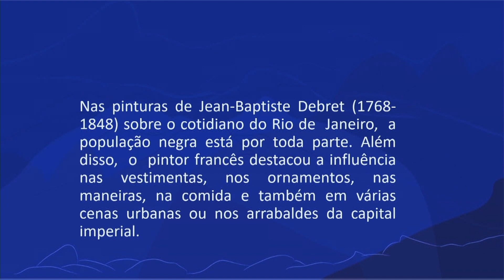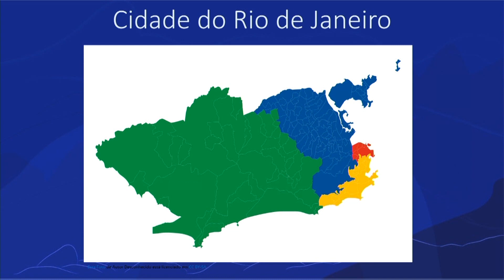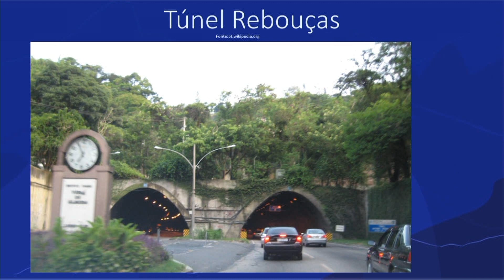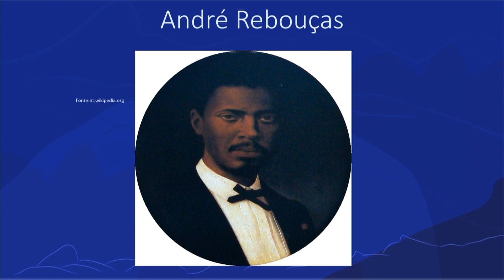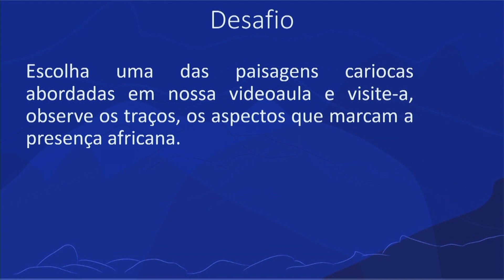Rio de Janeiro: influências africanas | Rioeduca na TV – Geografia - 8º Ano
Os professores David Vieira e Luan Vieira apresentam a aula Rio de Janeiro: influências africanas.
Habilidades trabalhadas: Refletir sobre a influencia afrodescendente na formação do espaço da cidade do Rio de Janeiro.